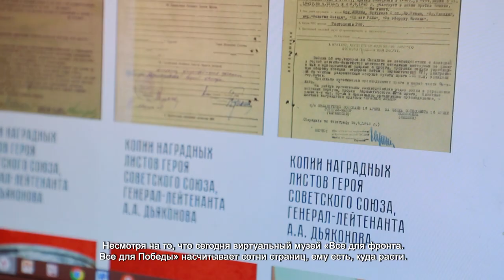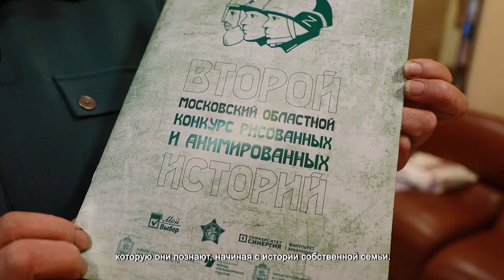Старшеклассникам показали виртуальный музей памяти